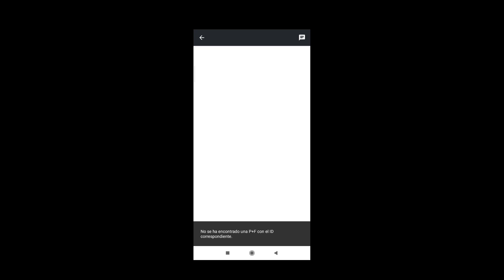Abriendo Cajas de Extra rudimentario [Golem - Grim Heaper] en Cod Mobile ❤️😲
Cʀᴀcκ мᴇ ᴀʏuᴅᴀs ᴀ ʟʟᴇԍᴀʀ ᴀ ʟos 4000 Suʙscʀιᴘтoʀᴇs?

🔥¡мιs ʀᴇᴅᴇs socιᴀʟᴇs!🔥

➥Pᴀԍιɴᴀ ᴅᴇ ғᴀcᴇʙooκ.

➥ Iɴsтᴀԍʀᴀм.

➥Twιттᴇʀ.

➥Dιscoʀᴅ.

➥Gʀuᴘos ᴅᴇ Wᴀтsᴀᴘᴘ
Gʀuᴘo ᴅᴇ Coᴅ #1

🎮Sᴀʟᴀ ᴅᴇ ᴘʀᴇмιos🎮
¡Bᴀттʟᴇ Roʏᴀʟᴇ!
Todos los Lunes 6:00 PM Horario México Premio 420 CP Jugador Al Que Tenga Más Kills.

🎮Sᴀʟᴀ ᴅᴇ ᴘʀᴇмιos🎮
¡Muʟтιנuԍᴀᴅoʀ!
Todos Los Lunes 6:45 PM Horario Mexico Premio 420 CP Jugador Al Que Muestre Más Desempeño.
En los grupos se da el ID y Contraseña

➥Mι ιᴅ ᴅᴇ Coᴅ Moʙιʟᴇ.

➥Noмʙʀᴇ Dᴇʟ Cʟᴀɴ ʟv 10.
Team_Kevin_Gamer

                         ¡Tu Suscʀιᴘcιóɴ мᴇ нᴀcᴇ ғᴇʟιz!